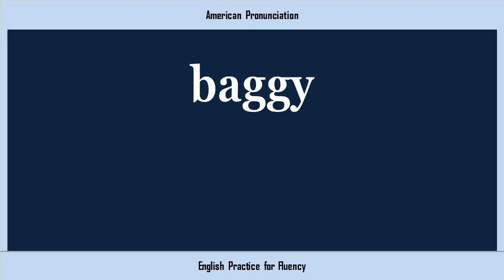baggy, How to Say or Pronounce BAGGY in American, British, Australian English